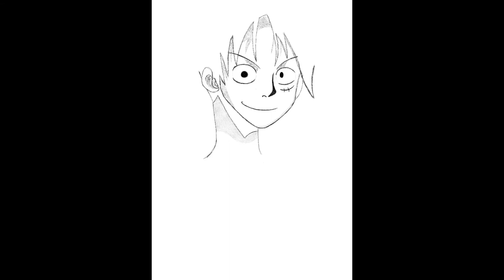ONE PIECE DRAW IPAD PRO (PROCREATE)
Draw of Monkey D. Luffy on IPAD PRO (PROCREATE)